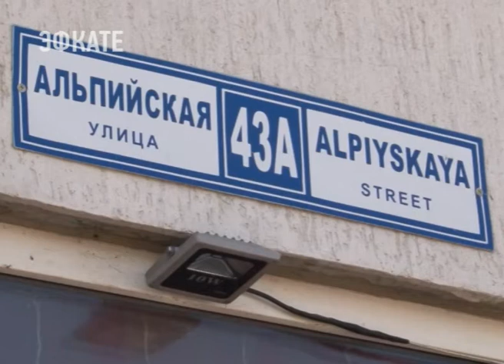В Сочи продолжаются проверки гаражных кооперативов. Новости Эфкате Сочи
Нелегалам въезд запрещен. В Сочи начались проверки, направленные на соблюдение миграционного законодательства России. Задача полицейских и сотрудников УФМС — выявить граждан, проживающих в городе незаконно. Рейды пройдут по всему Большому Сочи. Особое внимание — частному сектору. Один из рейдов прошёл на улице Альпийской.

В этот раз проверки прошли в местах общепита и жилых гаражах на улице Альпийской. У работников торговых точек и жителей частного сектора сотрудники надзорных органов проверял паспорта и документы на собственность.